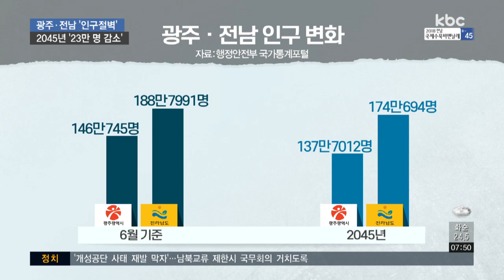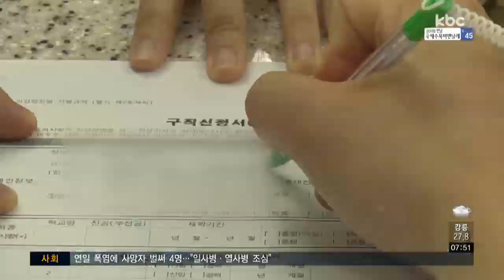광주ㆍ전남 인구 절벽..2045년 23만 명 감소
오는 2045년이면 광주·전남의 인구가 311만여 명으로 줄어든다는 예측이 나왔습니다.

목포시 전체 인구에 해당하는 23만 명이 감소하는 건데요. 인구 정책에 비상이 걸렸습니다.